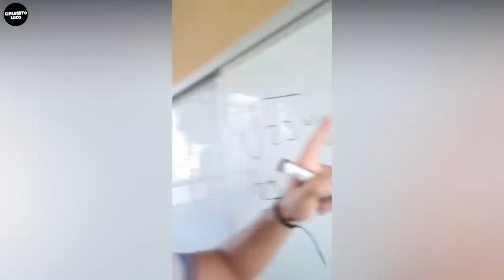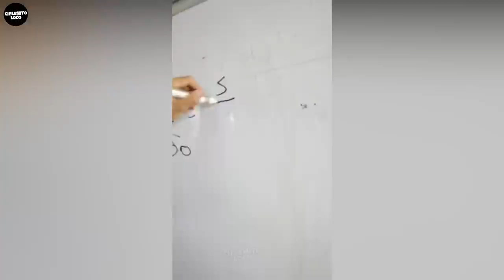SOLO PASA EN CHILE - FAILS & MEJORES MOMENTOS 18 | ChilenitoLoco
Apoya el canal con donaciones serás saludado

ChilenitoLoco es un canal que se encarga de subir compilaciones de videos virales y graciosos que ocurren a lo largo de todo el País, tratamos de dar lo mejor para nuestro publico y lo seguiremos haciendo, para que cada vez sea de mejor calidad y ser una comunidad Chilena mas Grande